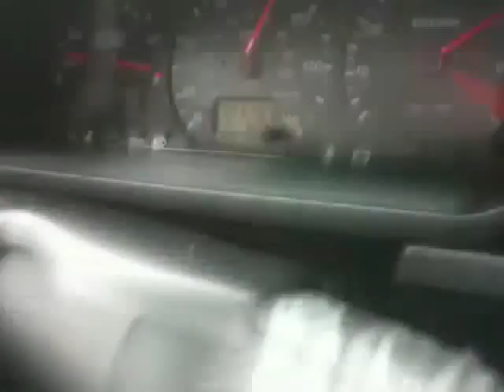1992 slc corrado vr6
Old lake chabot  Road, Castro Valley, California
i hit 80+  in the middle, and 100 at the end if your currious...